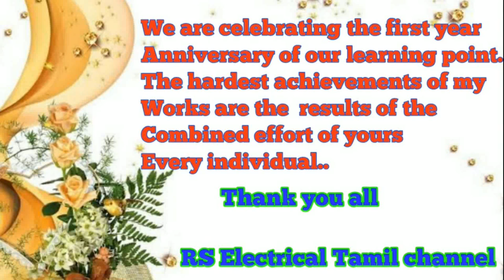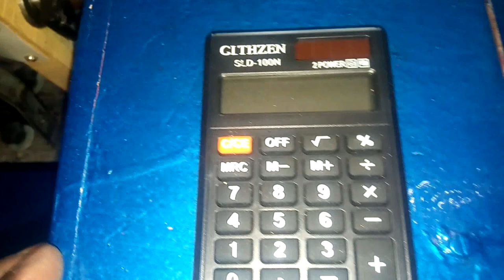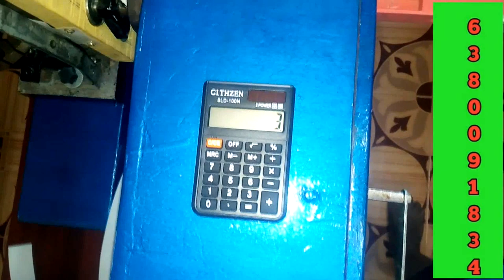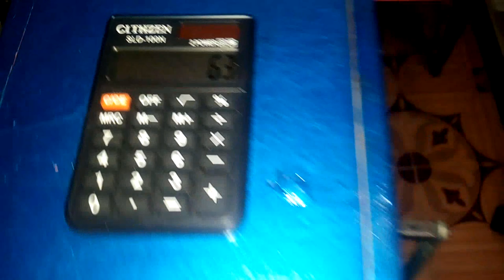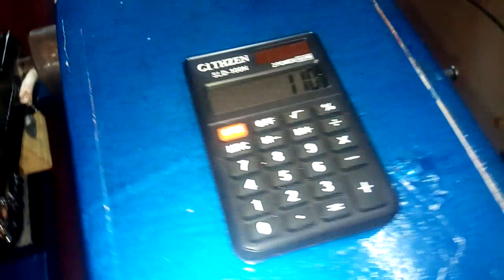Ceiling fan || Hand winding Machine || RS Electrical Tamil channel || Ramanan